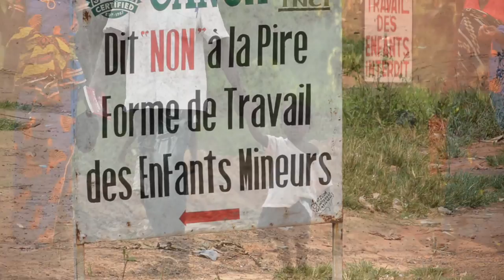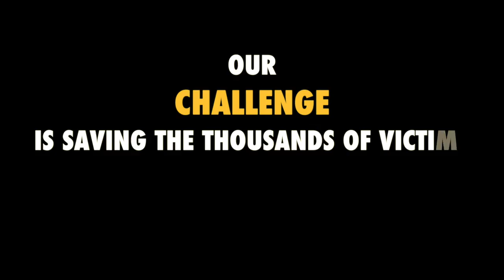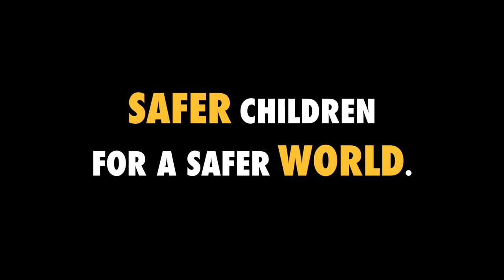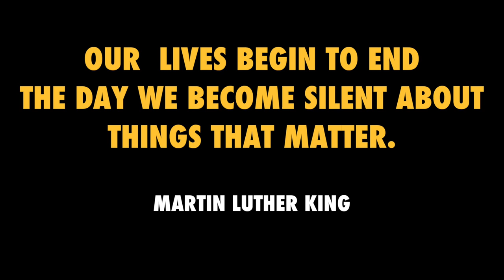INTERPOL OPERATION NAWA, FIGHTING CHILD LABOUR AND TRAFFICKING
Children rescued from trafficking and exploitation in Côte d'Ivoire operation supported by INTERPOL

SOUBRÉ, Côte d'Ivoire -- In an operation against child trafficking and exploitation, law enforcement authorities in Côte d'Ivoire operating with INTERPOL support have rescued 76 children believed to have been trafficked across West Africa for the purposes of illegal child labour.
Some 170 Ivorian law enforcement officers participated in Operation Nawa (6-17 February) in which gendarmes, police and forestry agents targeted cacao fields and illegal gold mines in five areas across the Soubré region. With the majority of the suspected child trafficking victims believed to originate from Burkina Faso and Mali, the operation led to the arrest and sentencing of eight traffickers -- five men and three women.
Operation Nawa is the first of a series of planned INTERPOL transnational child trafficking operations focusing on the serious abuse of children subjected to slave-like conditions. Officers from INTERPOL's National Central Bureau (NCB) in Abidjan coordinated the operation, which also involved INTERPOL's Regional Bureau in Abidjan and specialist officers from INTERPOL's Human Trafficking and Child Exploitation (HTCE) unit at its General Secretariat headquarters in Lyon, France.
The Head of INTERPOL's NCB in Abidjan, Alain Angui Eboi, underlined 'the importance of concerted regional efforts via INTERPOL to get rid of traffickers' and through initiatives such as Operation Nawa raise local and national awareness of illegal child labour. He called on regional bodies to support region-wide coordinated efforts.
With the operation divided into four phases -- preparatory meeting, inspection of terrain, capacity building and operation, INTERPOL Executive Director of Police Services Jean-Michel Louboutin said: "Information gathered during Operation Nawa will help further identify and dismantle the criminal networks behind child trafficking and forced labour nationally and regionally. The operation highlights the need for law enforcement to collaborate at national, regional and international levels against such crimes."
The rescued children were taken into care following the operation which received support from Côte d'Ivoire's health, immigration and social affairs ministries, in addition to social workers and Dutch NGO KidsRights.
"Operation Nawa shows what can be achieved by coordinating resources and we would especially welcome input from industries who want to help remove child labour from their supply chains," said Michael Moran, the Head of INTERPOL's Human Trafficking and Child Exploitation (HTCE) unit.
"Police on the frontlines play a very important role in enforcing laws on human trafficking and forced labour. We need to get in there to support frontline officers in the region and give trafficked children a chance at education, a chance to live," added Mr Moran
Follow-up action includes the development of best practices for HTCE operations in West Africa and the development of a regional West African programme and capacity building based on Operation Nawa.